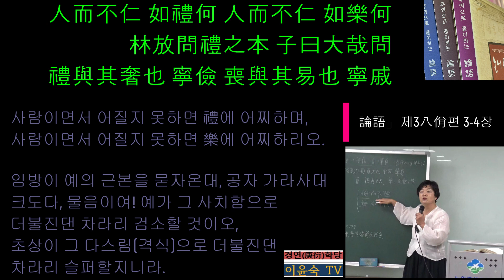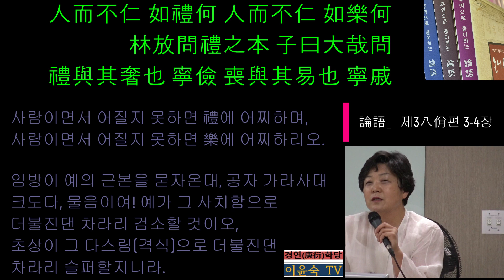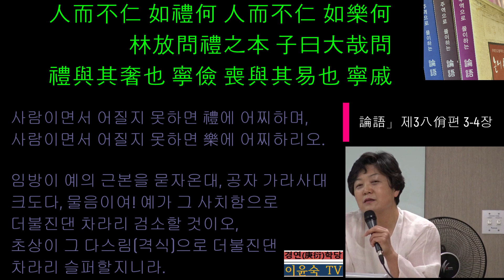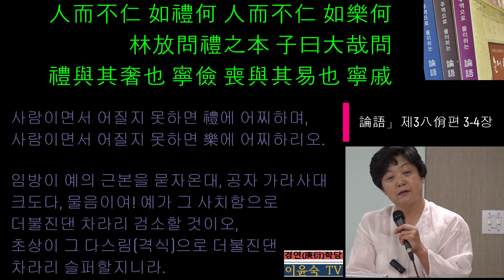(3-3)「論語」제3八佾편 3~4장 : 人而不仁 ,如禮樂何, 禮與其奢也 寧儉 喪與其易也 寧戚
공자는 주역 十翼傳의 하나인 서괘전(序卦傳)에서 禮에 대해 ‘有天地然後에 有萬物하고 有萬物然後에 有男女하고 有男女然後에 有夫婦하고 有夫婦然後에 有父子하고 有父子然後에 有君臣하고 有君臣然後에 有上下하고 有上下然後에 禮義有所錯니라’ 하였다. 즉 예의는 천지자연을 비롯해 사람의 관계가 바르게 정립되고 나서야 나왔다. (錯 여기서는 둘 조)
앞서 禮를 天理之節文(학이편 12장 해설 참조)이라고 했다. 천지자연의 운행은 음양의 이치에 의해 이루어진다. 해와 달 그리고 별들의 운행으로 인해 낮과 밤, 하루, 사계절, 1년이 이루어지며 그것들은 세월이 되어 책력(역법)이 된다. 이러한 운행의 질서와 체계를 節과 文이라고 한다. 따라서 禮는 천지자연의 운행이치를 본받아 생긴 인간사회의 질서와 체계를 나타낸 節과 文이라 볼 수 있다.
樂(음악)은 악기들의 조화로운 연주를 통해 이루어기에 天理之和樂이라고 하였다. 또한 仁이라는 것은 사람 마음의 천리(仁者, 人心之天理)라고 하였다. 예기에서는 음악으로 마음을 다스린다면 편안하면서도 곧아 자식을 사랑하는 어진 마음이 된다고 하였다.
그러므로 禮와 樂은 정사(政事)의 바탕으로서 국가 체제와 사회 질서를 유지 하는 규범이 되었다. 또한 개인에게 있어서도 예와 악이 그 몸을 떠나서는 안 된다고 할 만큼 수신의 바탕으로 삼았다.
그런데 제후 및 대부 세력이 발호하면서부터 禮와 樂이 그들의 권위를 내세우기 위한 방편으로 쓰여졌다. 이는 예악의 본래 의미가 없어진 것을 의미한다. 즉 禮와 樂이 격식과 형식에만 치우쳐 사치스런 행사가 되어 버린 것이다.
노나라의 삼환씨가 자신의 권위를 내세우기 위해 돈과 권력으로 천자의 법도에 따라 예와 악을 행한 것이 그것이다. 이에 공자가 인륜의 도리(仁)를 갖추지 않고 예와 악을 거창하게 행한들 무슨 소용이 있공자 당시에 禮와 樂은 돈 있고 권력 있는 자의 권위를 내세우기 위한 수단으로 전락하여 본래의 의미를 상실한지 오래되었다. 이러한 현실을 직시하고 있던 임방이 공자가 평소에 이러한 실태에 대해 개탄을 금치 못하고 있다는 사실을 알고 질문을 하였다.
 공자가 답변을 통해 당시에 잔치하고 초상을 치루고 제사를 지내는 행사를 비롯해 각종 예법에 있어서 사치하고 격식만을 내세우는 사회풍토를 지적하고 있다.
자신의 위세를 내세우기 위해 돈과 권력으로 禮를 갖추느니 차라리 검소하거나 진정으로 마음이 우러나오는 것이 더 중요하다는 뜻이다.
물질문명의 발달로 모든 것이 풍요로워진 현대사회의 사치소비풍토 역시 공자가 2500여년전 지적한 위의 세태와 매우 비슷하한 점이 있다.  우리 나라의 경우 조선일보가 2014년에 기획연재한 '눈물로 쓰는 웨딩'이란 기사가 이런 사치소비풍토를 잘 지적하였다. 서열과 격식위주의 의전만을 중심으로 한  오늘날의 여러 民官행사들도 여기에 해당한다.